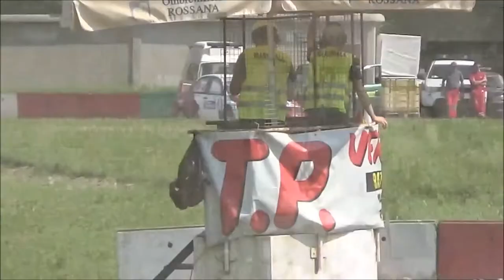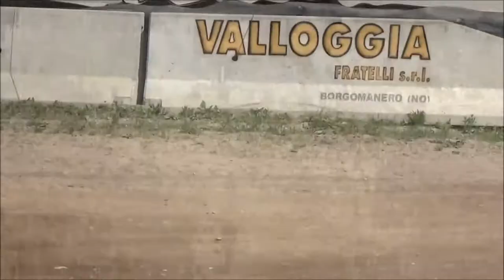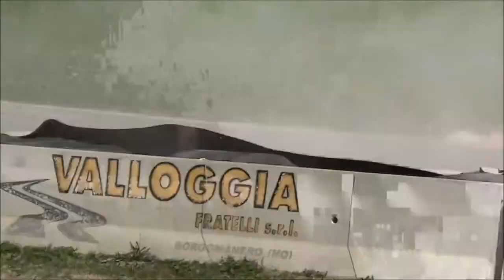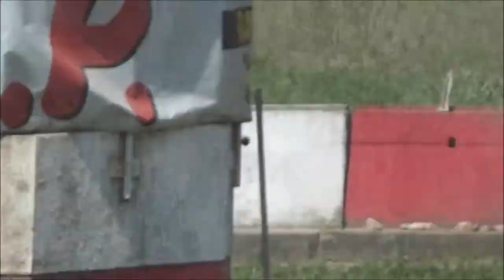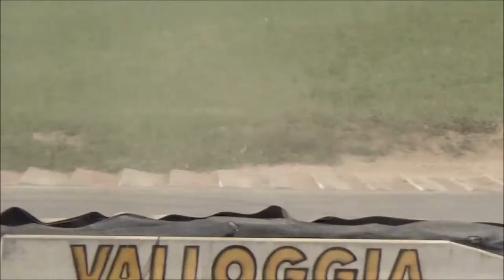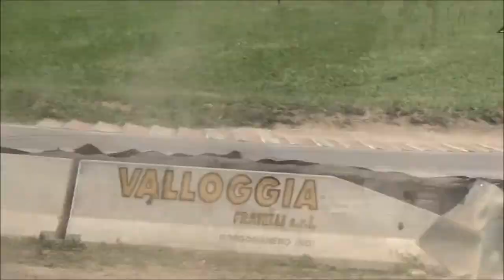2° round campinato italiano rallycross + campionato cez 2017---supercars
ecco tutte le heat delle supercars
buona visione